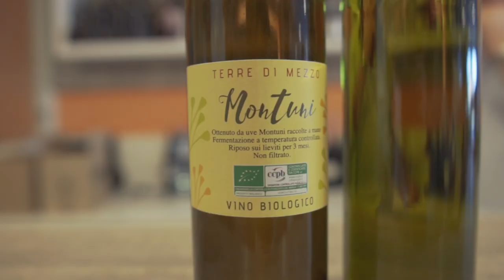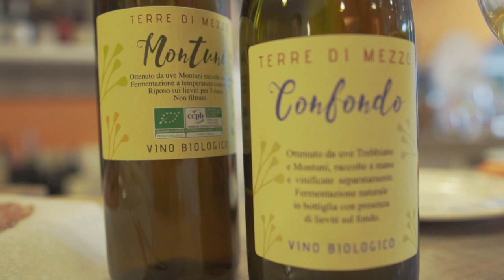Alla scoperta del BOSCO ELICEO e dell'UVA FORTANA con EMANUELE MATTARELLI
Ciao ragazzi, bentornati su Isaac Winemaster!

Continuiamo i nostri vlog rimanendo nella provincia della nostra Ferrara, visitando quella che senza dubbio è la cantina regina del territorio: Mattarelli Vini.

Nessuno come loro è stato in grado di valorizzare il Fortana, portando in alto il nome della D.O.C. Bosco Eliceo con un grandissimo lavoro svolto con professionalità, costanza e amore per il territorio.

Emanuele Mattarelli ci ha accompagnato in un tour indimenticabile, portandoci alla scoperta di ogni angolo della sua azienda che va avanti con orgoglio da quattro generazioni.

Non puoi perderti questo episodio...

Ne berremo delle belle!